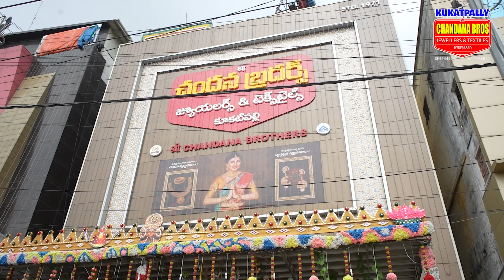జాకీ ,హరిత కోసం ఏం ఏం షాపింగ్ చేసాడు |Jackie Shops Haritha |Full Episode |Kukatpally Chandana Bros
Please Contact or What's App for Shopping
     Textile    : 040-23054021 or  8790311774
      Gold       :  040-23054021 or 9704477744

This Channel Belongs to  Kukatpally (Hyderabad) Chandana Brothers .
Exclusive Showroom for Textile and Gold Jewellery .

Address: 2/11, Remedy Hospital Ln, Hmt Sathavahana Nagar, Kukatpally Plot no -2/11 Metro pillar no A-735, Hyderabad, Telangana 500072.

We Upload Videos Daily in our Channel with New Collections.

Their will be a Special Discount for our YouTube channel Viewers and Subscribers.

For the last few decades, Chandana Brothers has became a well known brand in every Telugu household, for its quality and customer service. we provide high quality products at reasonable prices, with uncompromising service and values. We have been part of every occasion of our customers .